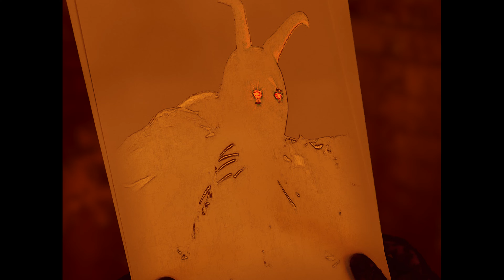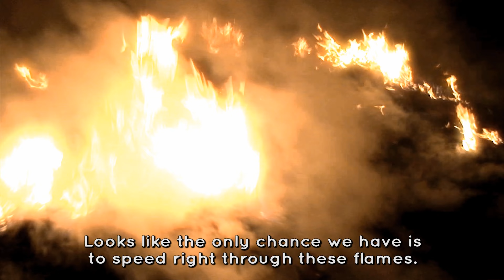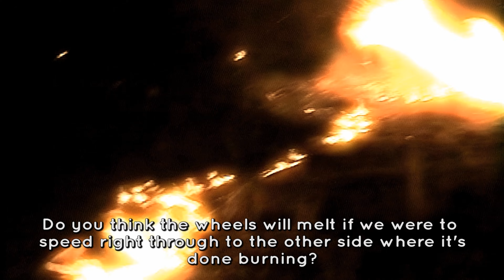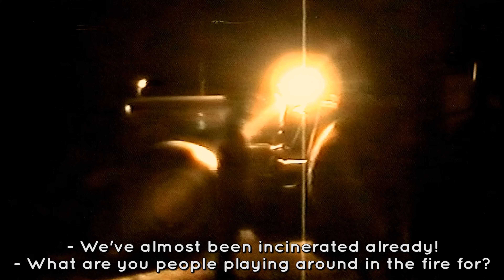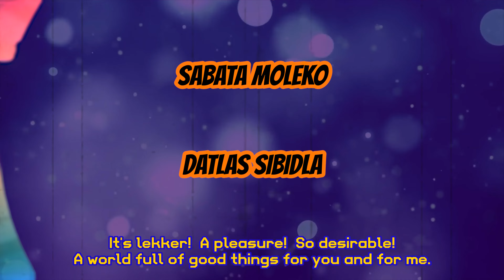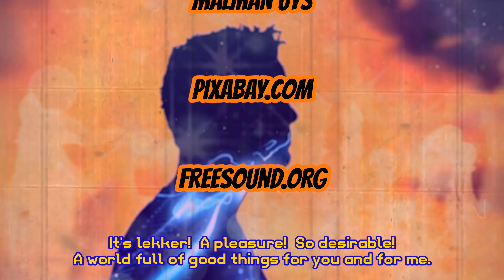EENDAG full episode 013 | NIGHT OF HORROR & FIRE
FIRE EXTINGUISHERS & FIRE BLANKETS FOR SALE
Kevin and Majoor Blaffinski have to nagivate through a night of fires, caused by agents of The Better World Project.  Kevin finds a group of people who are also lost in all the fires that have burned down some of their houses.  Just when it seems they are trapped and doomed by the fire, a light appears.  Meanwhile, Lukas the shepherd is still under the influence of "A little loyalty", and is having the most severe nightmares, broadcast from Madman Uys' nightmare broadcasting centre.  It keeps telling him to submit to The Better World Project, and eventually kidnaps him.